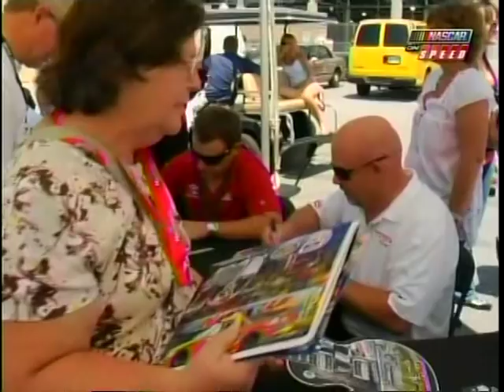Jennifer Jo Cobb Beyond the Stripe Bristol 2010 NCWS.mpg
Jennifer Jo Cobb Beyond the Stripe Bristol 2010 NCWS